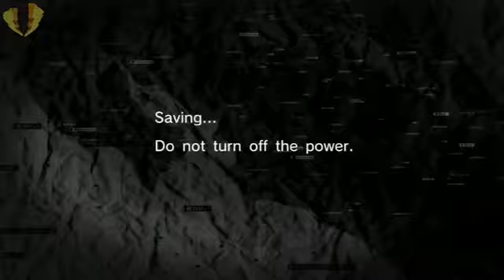Metal Gear Solid Peace Walker HD W Commentary P 17 Pink Fight!